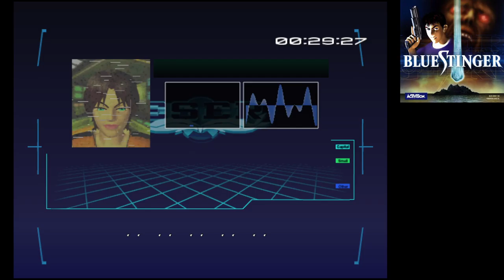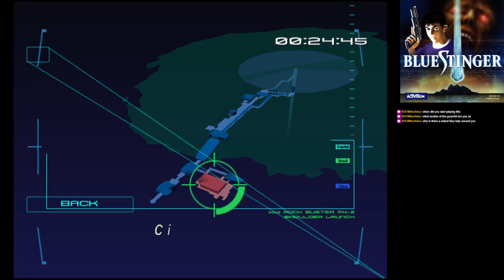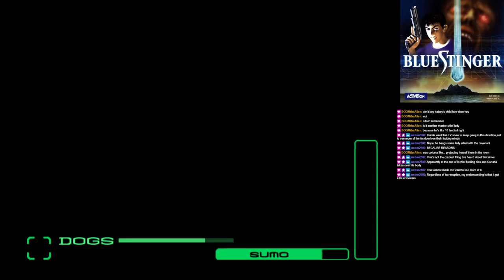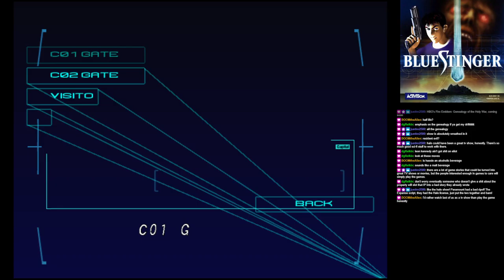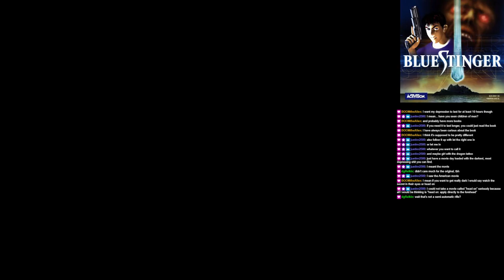The Tower of Dubious Horror Games hangs out with Dogs Bower and does Karate in Blue Stinger